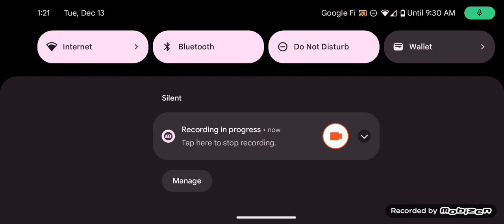tvokid s crying